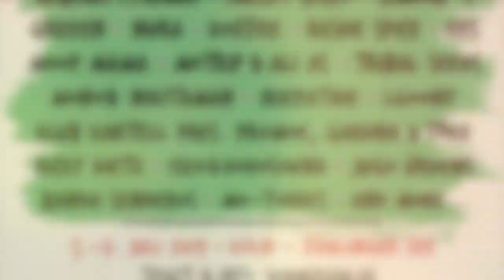Kabaka Pyramid. SummerJam 2019. Koln. D-2.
Kabaka Pyramid. SummerJam 2019. Koln. DJah Sema